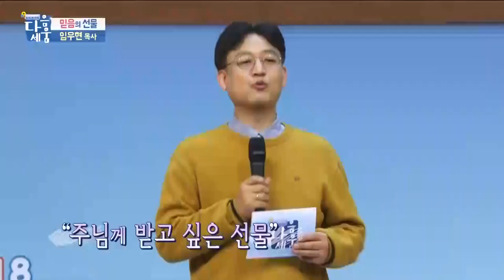[다음세움] 믿음의 선물 @ 임우현 목사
너 전교 꼴지야? 너 멍 때리고 있어??
걱정이랑 근심 밖에 없어?? 뭐해야 하지 모르겠어???
나도 그랬어!
누님(?) 만나다 주님(!) 만나기 전까진~

다음세대 사역의 큰형님~
임우현 목사님의 촌철살인 숨막히는(!) 메시지!!
걱정과 근심 속에서... 만!
살아가는 우리가 꼭~~ 들어야할 설교!